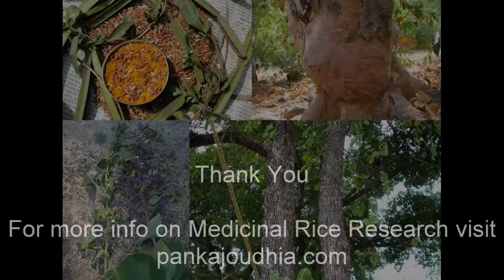Medicinal Rice P5L Formulations for Pleiocraterium Excess: Pankaj Oudhia's Medicinal Plant Database